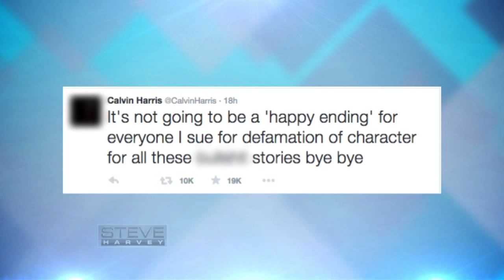The Panel: Taylor Swift is not buying the happy ending || STEVE HARVEY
Steve Harvey's all-star panel (Kim Gravel, Christina Milian, Scheana Shay, and Tanisha Thomas) finishes strong, taking on Taylor Swift and Calvin Harris's juicy breakup.